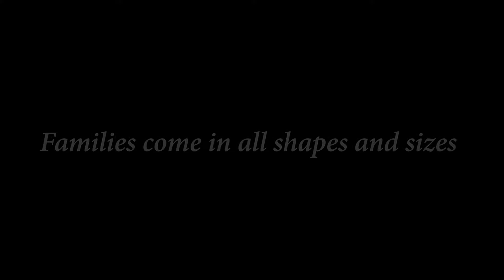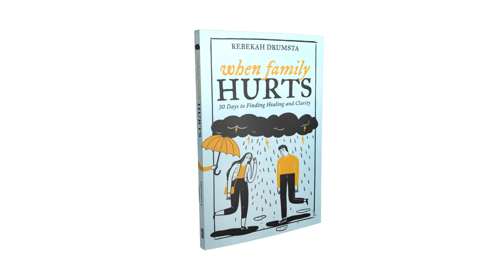When Family Hurts Book Trailer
The people you call family constitute the most impactful relationships in your life and all too often the most painful ones. What happens when those cherished relationships become broken?

The emotional carnage alone due to heartbreak and trauma from lies or abuse, misunderstandings or lack of acceptance can leave you reeling and unsure what to do next.

If you find yourself searching for answers, aching from the sting of being hurt by a loved one or perplexed because you just want to do something which aids in easing your suffering, the book When Family Hurts: 30 Days to Finding Healing and Clarity was written with you in mind!